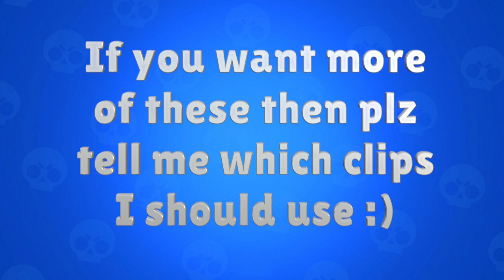Everyone is here - Brawl Stars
Amazing brawl stars shirts, stickers and more!

IS
0:01
2:39 L
brawl stars, gameplay, brawl stars android, brawl
stars ios, bull, tricks, tips, stars, brawler, guide, brawl
500, 500 trophy, 500 trophies, brawl stars walk-
brawl stars meme, brawl stars exe, brawl stars funny,
brawl, stars, robo, rumble, robots, mlg, parody, wtf,
earrape, money, hack, gem, grab, free, supercell,
downloadlink,Pubg brawl stars, if brawl stars
minecraft,  brawl stars fortnite, brawl stars counter strike global offensive, brawl stars made by valve, valve made brawl stars